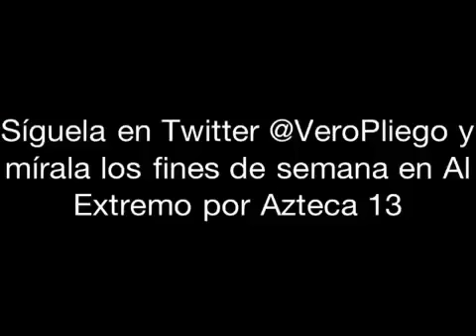Vero Pliego Revista H Enero /Backstage/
No se pierdan la portada de la revista H de Enero del 2013 a partir del 28 de Diciembre! Sigue de acerca a la conductora de Al Extremo a través de su twitter @VeroPliego compren la revista tomense foto